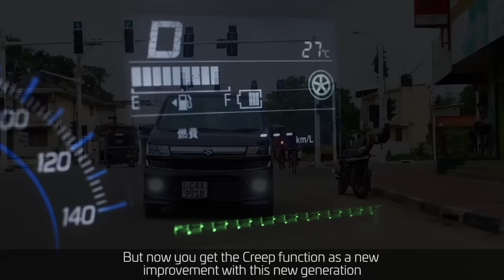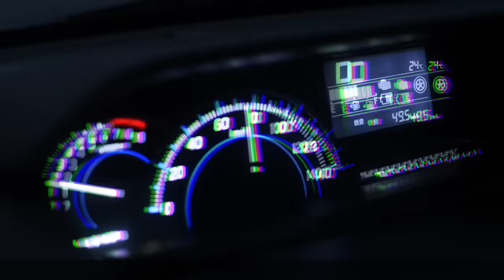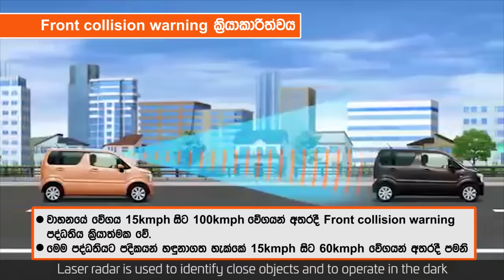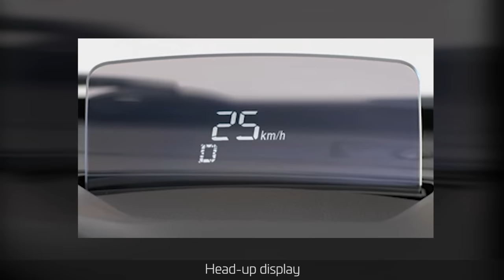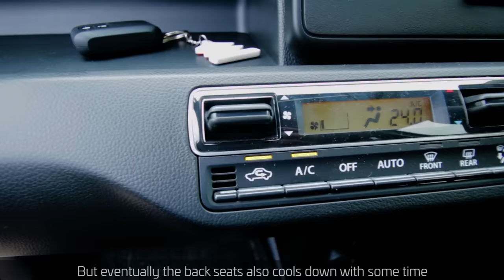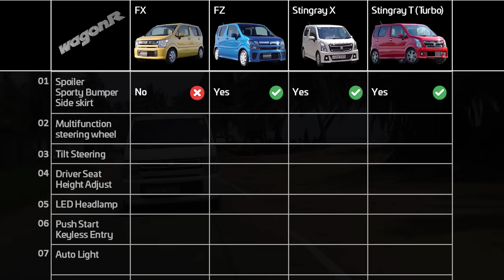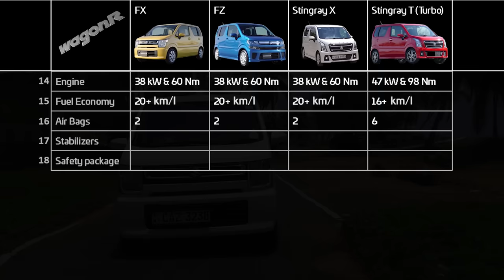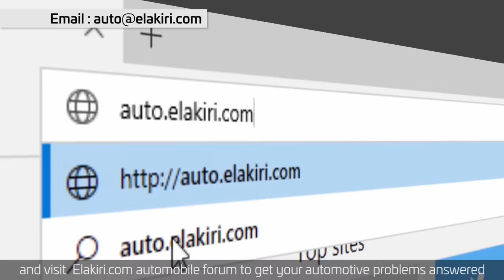Suzuki Wagon R 2019/2018 Stingray FZ FX Hybrid (Sinhala) Review by ElaKiri.com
Watch our In-depth review of Japan Suzuki Wagon R Stingray, FZ, FX, Premium Hybrid, Stingray T Turbo models.
We talk about technology, efficiency, ride comfort, handling, running cost, reliability etc..